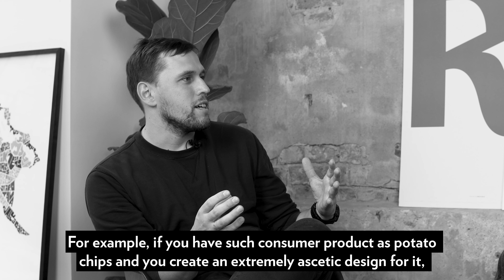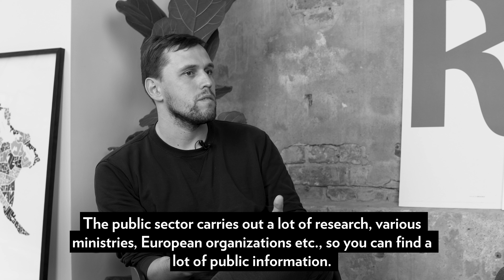Asketic Podcast #25 — Clear Brand Association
Asketic co-Founder Miķelis Baštiks talks with brand strategist Edgars Pētersons about why it’s important to create one clear association with a brand and why Latvian companies need to be more shameless in order to achieve global success